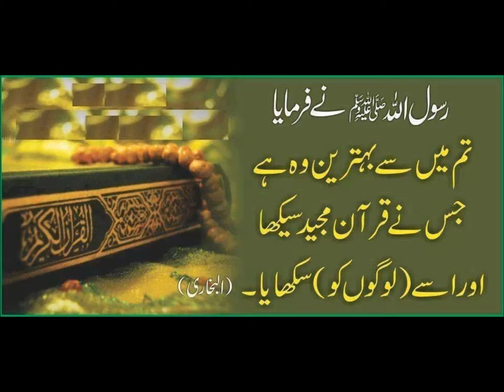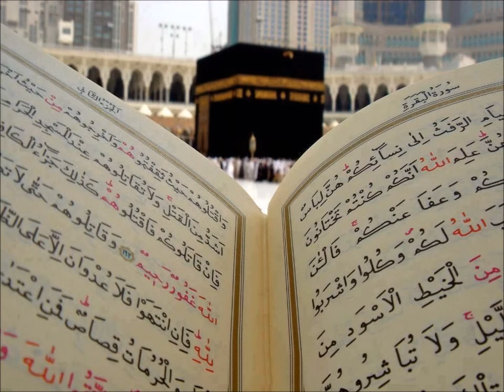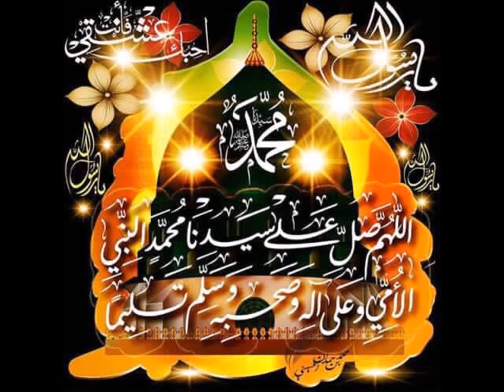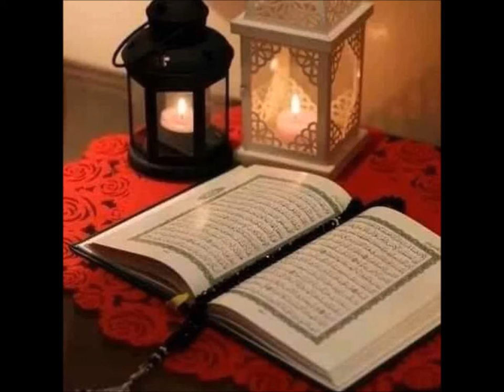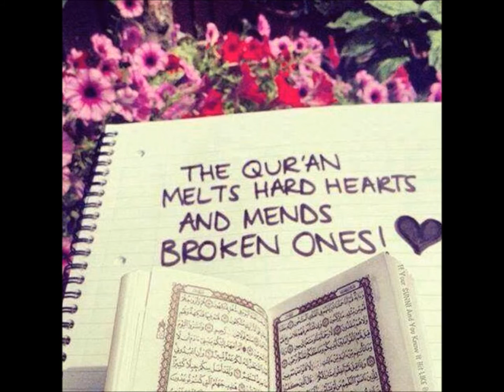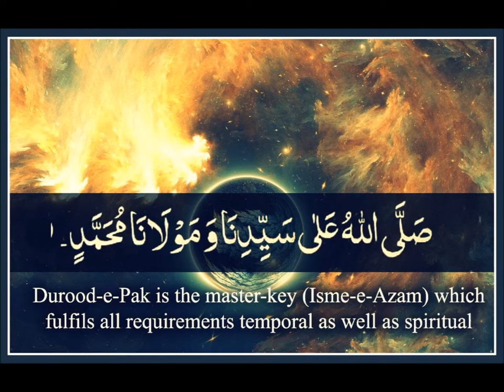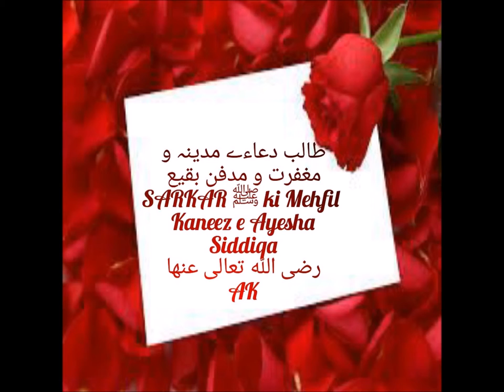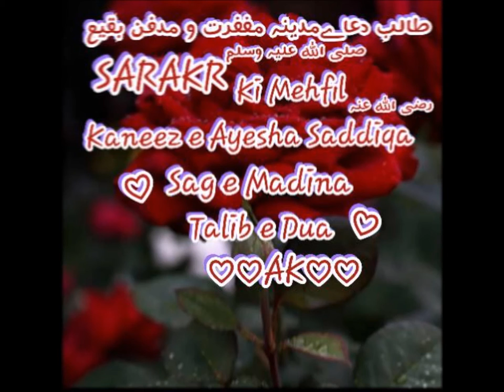Surah Baqarah - Tafseer Para 1 Ruku 2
Tafseer E Surah Baqarah Para 1 Ruku 2
by Mufti Asif Abdullah Qadri Sahab